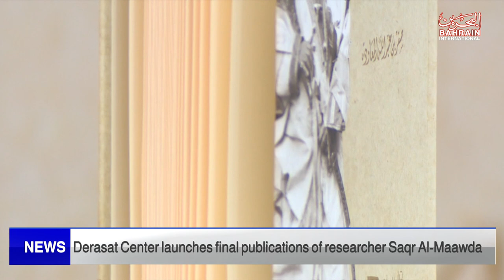BAHRAIN NEWS CENTER : ENGLISH NEWS 17-03-2023